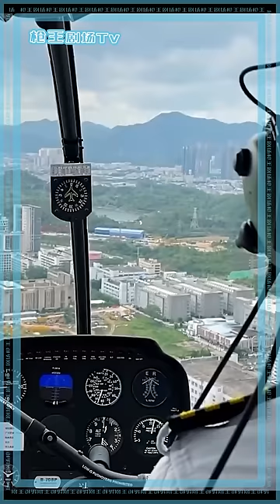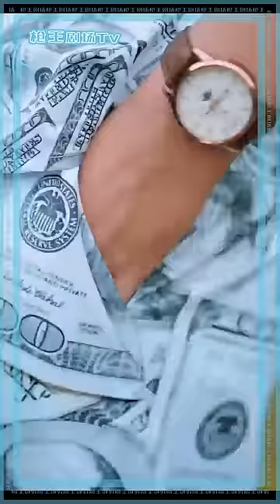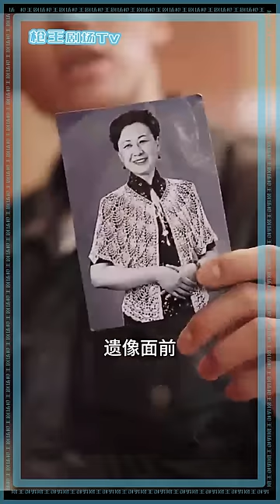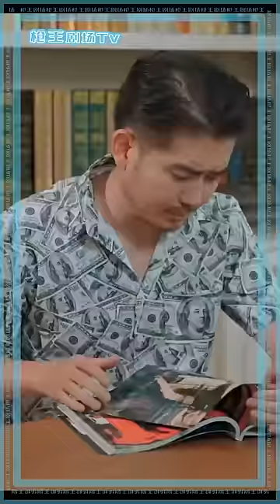八年前，他懦弱，被迫和妻子分散，八年后，他成了令世人颤抖的阎王战神。王者归来，守护妻子女儿一方平安！人挡杀人，佛挡杀佛。想给她们脸色看，先过了我这一关。《阎王殿》twdys32